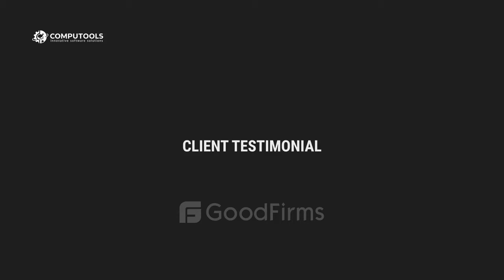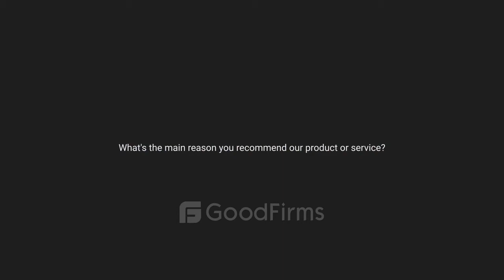Video Review for Computools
The client wanted to build a native app or iOS and Android for his customers and so he contacted the team of Computools. The company developed the app in a pricely manner, budget-friendly and with great expertise tools.